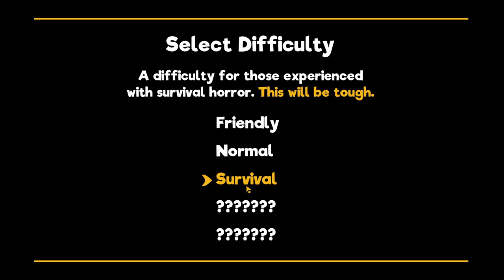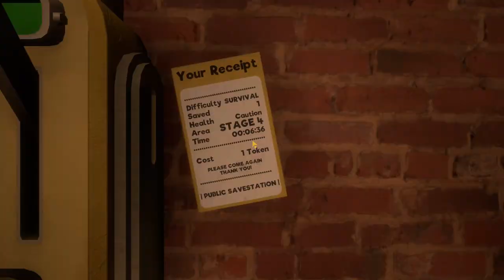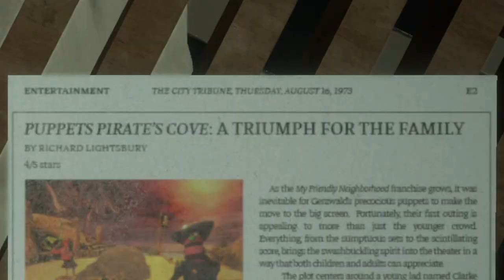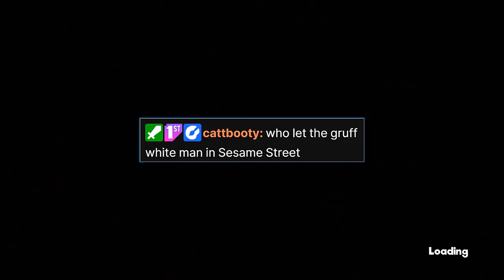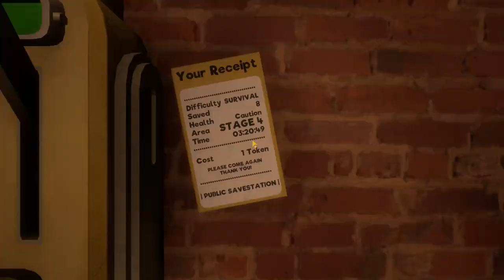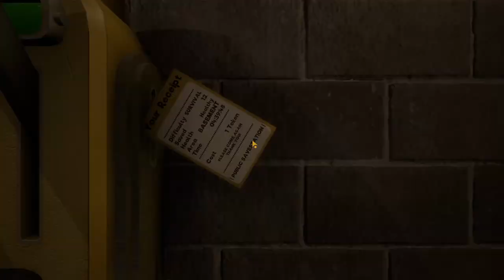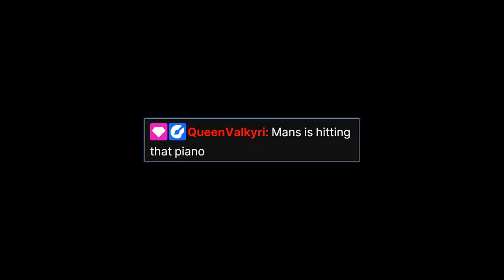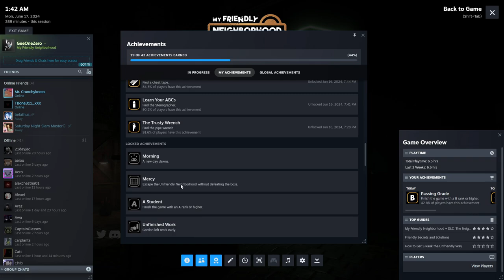Domain Expansion... Elmo's World - My Friendly Neighborhood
Other:

00:00 - Stage 4
08:15 - Basement
12:19 - Offices
21:00 - Park
33:52 - Cardboard?
36:47 - Unfriendly Neighborhood